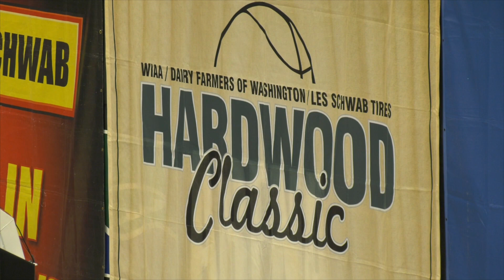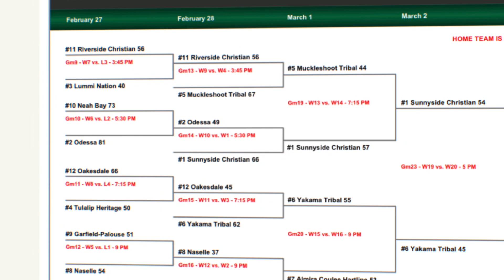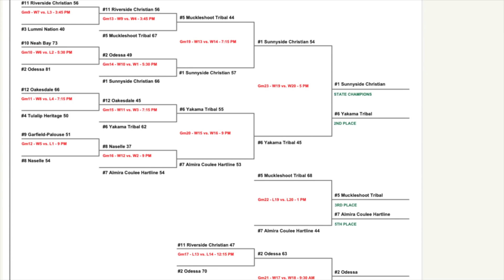RCS State Basketball day 2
Highlights from RCS State Basketball day 2 vs Muckleshoot